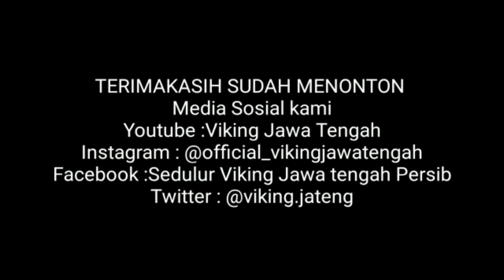Apa Yang beda di era Luis Milla ‼️ Tunggu 5-6 Match Untuk Persib lebih matang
Trimakasih untuk

▪️Grub Facebook Sedulur Viking Jawa Tengah "Persib"
▪️Fanspage Viking Jawa Tengah
▪️Fanpage Vidio Viking Jawa Tengah Tv
▪️ YouTube Viking Jawa Tengah

🔹Semua Pendukung Persib bandung ▪️Bobotoh
▪️Viking Persib Club
▪️Bomber Persib
▪️Ultras Persib
▪️Casual Persib
▪️Ladies vikers
▪️Maung geulis.!!
▪️The Bombs

🔹Tim Persib Bandung Management Dan Media

▪️PERSIB TV
▪️INDOSIAR SPORT
▪️VPC MEDIA
▪️BOBOTOH TV
▪️VIKING TV
▪️VIKING JAWA TENGAH TV
▪️Dll

Office :
Jl. Jakenan-winong Km 3
Kec. Jakenan
Kab. Pati

Berikut ini skuad Persib Bandung  2022 /2023

👉Kiper

I Made Wirawan
Fitrul Dwi Rustapa
Satrio Azhar (Promosi)
Reky Rahayu

👉Bek

Bayu Fiqri
Victor Igbonefo ( Naturalisasi)
Henhen Herdiana
David Rumakiek
Eriyanto
Nick Kuipers ( Belanda)
Achmad Jufriyanto
Zalnando
Kakang Rudianto
Daisuke Sato ( Jepang /Filipina )

👉Gelandang

Marc Klok ( Naturalisasi)
Rachmat Irianto
Ricky Kambuaya
Erwin Ramdani
Febri Hariyadi
Frets Butuan
Dedi Kusnandar
Beckham Putra
Abdul Aziz
Ferdiansyah (Promosi)
Arsan Makarim (Promosi)
Roby Darwis (Promosi)

👉 Penyerang

Ciro Alves (Brazil)
Ezra Walian (Naturalisasi)
David Da Silva (Brazil)
Ridwan Anshori (Promosi)

Pelatih / Coach : Luis Milla (Spanyol)

Trimakasih 💙

Persib update
Pelatih persib
Bobotoh
Hasil pertandingan
Highligh Persib
Siaran langsung
Indosiar
Piala Indonesia
Maung bandung
Persib official
Berita persib
Berita persib terkini
Pt lib
Ciro alves
Jadwal pertandingan persib2022
Persija
Persebaya
liga 1 Indonesia
Info persib hari ini
Liga indonesia
Klasemen persib 2022
Live Indosiar
Klasemen terbaru piala presiden 2022
Hasil piala presiden persib vs bali united
Live persib hari ini
Liga 1 indonesia 2022
Jadwal piala presiden 2022 hari ini
Pemain asing asia persib
Channel persib
Update berita persib
Hasil piala presiden 2022 hari ini
Tribun
Tribunnews
Berita bola terkini
Pemain asing asia persib 2022
Persib bandung hari ini
Semua tentang persib
Stadion Gbla
Pelatih persib
Persib vs persija
liga 1
Podcast Persib
Podcast Sepakbola
Viking jawa tengah
Kabar persib terbaru
persibrangers
Persib rangers
Update Persib
Highligh Persib
Hasil pertandingan Persib
Vidio Persib Terbaru
Siaran langsung Persib
Live streaming Persib